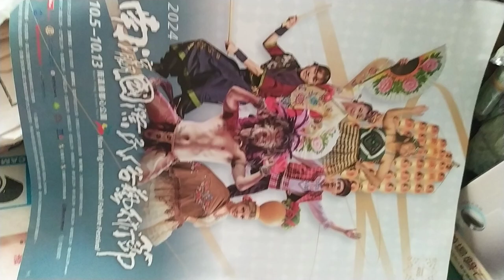VIDs20241005 13#Nanying NIFF Tainan, Taiwan,ROC 170736